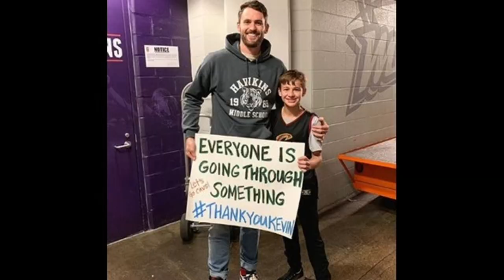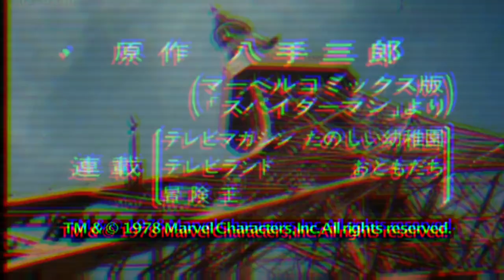El Aterrador retorno de Miles Morales en La Araña Interior | Crítica y Reseña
Miles Morales regresa en el dîa que debía estrenar Beyond The Spiderverse en el corto La Araña Interior (The Spider Within).

“The Spider Within: A Spider-Verse Story” es un cortometraje animado estadounidense de 2023 que presenta al personaje de Marvel Comics, Miles Morales (con la voz de Shameik Moore). Fue producido por Sony Pictures Animation y dirigido por Jarelle Dampier.

El corto tiene lugar entre las películas “Spider-Man: Into the Spider-Verse” (2018) y “Spider-Man: Across the Spider-Verse” (2023).  Idealmente debió ser lanzado antes de la segunda película dado que tiene guiños a ella y mucho foreshadowing.

Se centra en Miles Morales, quien comienza a sentir la presión de su vida como Spider-Man. Esto lo lleva a un viaje aterrador y psicodélico a través de su subconsciente, mientras lucha contra la ansiedad.

“The Spider Within” aborda el tema de la salud mental, específicamente la ansiedad.
El director, Jarelle Dampier, eligió el género del terror para transmitir un mensaje importante a las audiencias más jóvenes.

La historia se relaciona con la parálisis del sueño, un escenario aterrador en el que una persona no puede moverse ni hablar al despertar.

El corto fue creado por Sony Pictures Imageworks a través del programa interno de Sony llamado LENS (Leading and Empowering New Storytellers).

Se estrenó por primera vez en el Festival Internacional de Cine de Animación de Annecy el 12 de junio de 2023.

El Lanzamiento de La Araña Interior está apoyando a La Fundación Kevin Love.